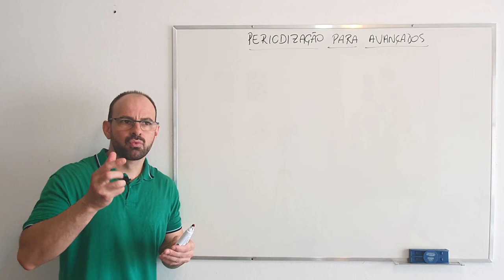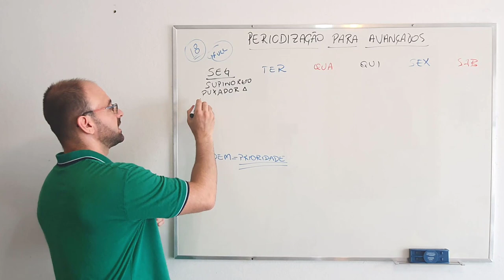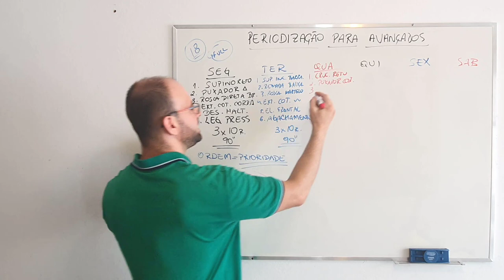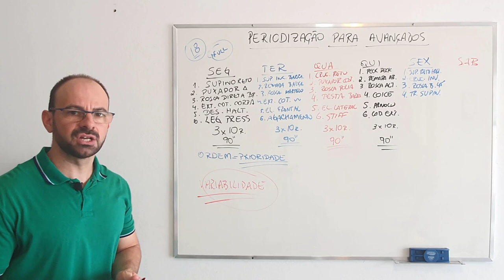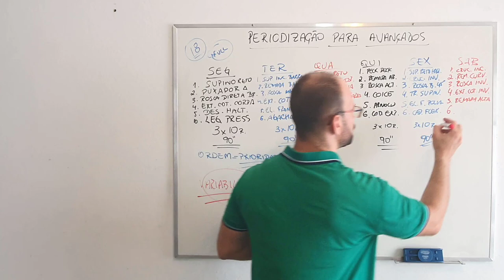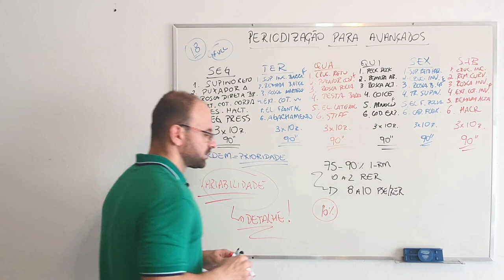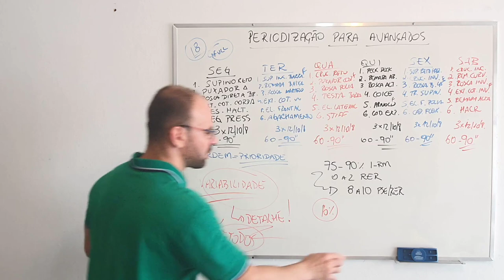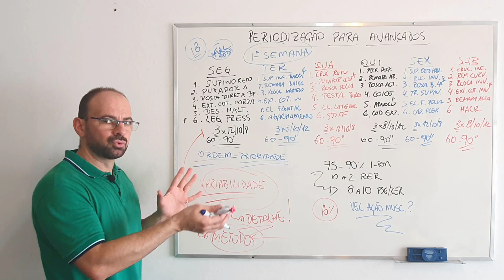Microciclo de treinamento para avançados - full body